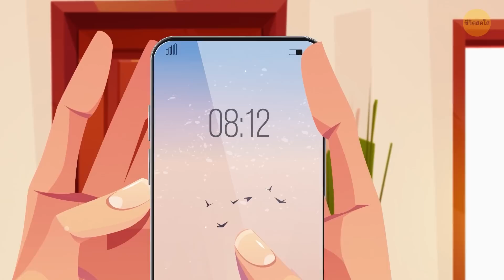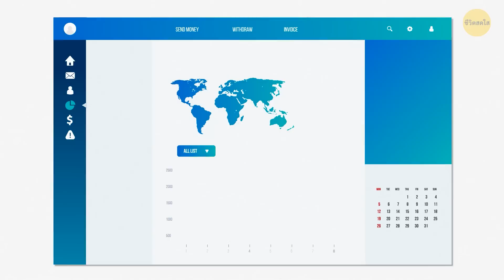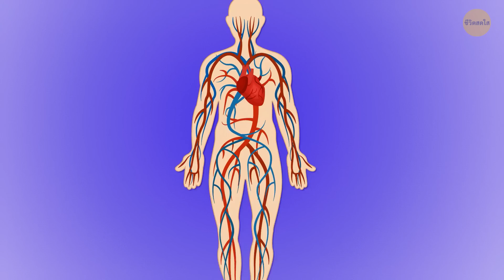จะเกิดอะไรขึ้นถ้าพรุ่งนี้อินเทอร์เน็ตของเราหายไป?